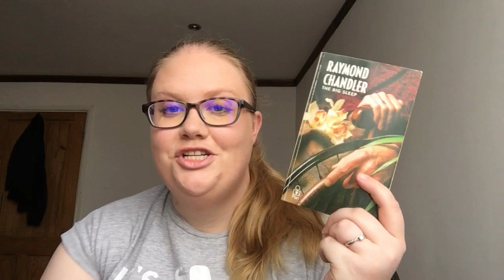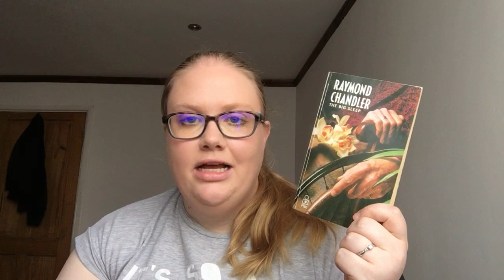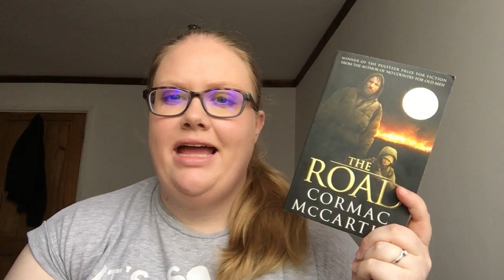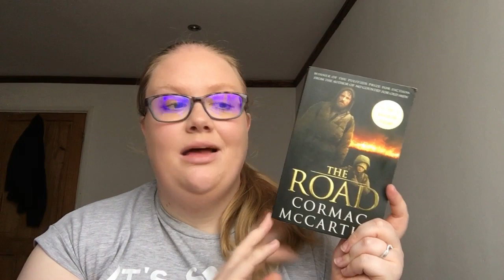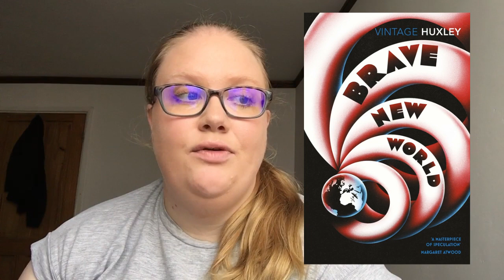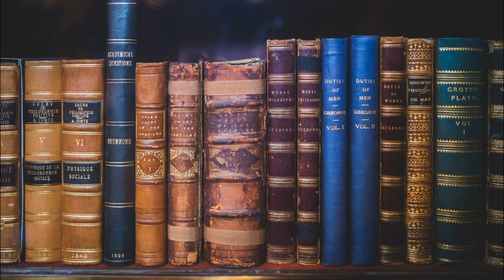100 Books That Shape Our World // BookTube Subscriptions Pick My Video #5 💯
Hey guys, today I filmed another BookTube Subscriptions Picks My Video! This time a really fun video came up and I'm so excited about it!! Happy reading, let's chat!

VIDEO SHOUTOUT
Spinster's Library